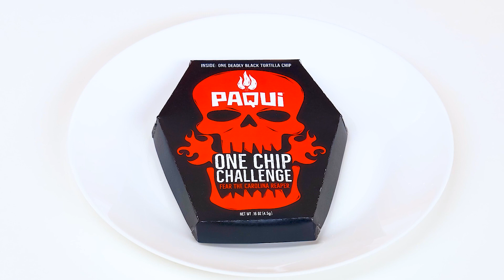Tantangan 1000 Tombol Misteri Cuma 1 yang Ngelolosin Kamu |Situasi Lucu RaPaPa Challenge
Jika Anda melewatkan kejutan yang tidak biasa, Anda pasti akan menyukai tantangan baru kami!